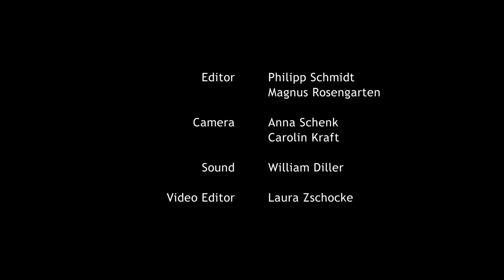The international TEDDY Jury 2016: Alexandra Carastoian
Alexandra Carastoian has studied Cinematography at the University of Theater Arts and Cinematography in Bucharest, Romania (UNATC) and she is a filmmaker, a photographer and a human rights activist. In 2015, Alexandra won the "Young Talent GOPO Cinematography Award" for the film “It Takes Two to Fence”. She started as a volunteer by organizing support groups for women in order to build up a community and facilitating LGBT groups, as well as organizing cultural events. She works in film festivals and has been part of the team who is organizing the two main annual festivals: "LGBT History Month" and "Bucharest Pride". She is a founding member of the first NGO in Romania which supports trans* individuals and the director of the first Feminist and Queer International Film Festival in Bucharest, Romania, which took place for the first time in November 2015.